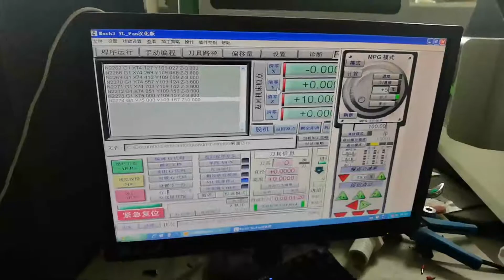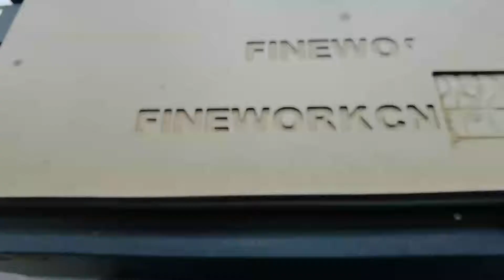Heavy duty 1325 wood router machine working show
We are a professional manufacturer of cnc router machines, laser machine, fiber laser marking machine and plasma cutter.
We have our own factory and designers. The most suitable machine can be customized according to your needs.
Welcome to check the price with us.